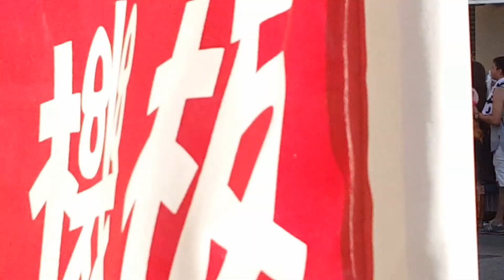沒有名字的咖啡 順便同志遊行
同志遊行邁向第六屆，現場cosplay瘋狂假面真的很狂啊！
從來沒看過完全沒招牌沒名字的咖啡店，看似老舊公寓樓梯的外觀感受，一進去卻是別有洞天，裡面的人彷彿都把這當作放鬆的都市角落。